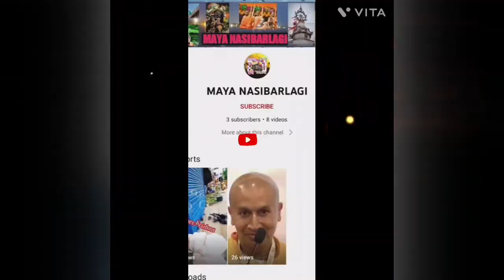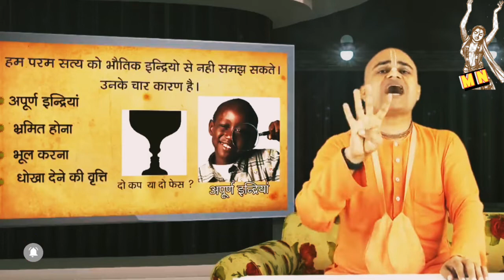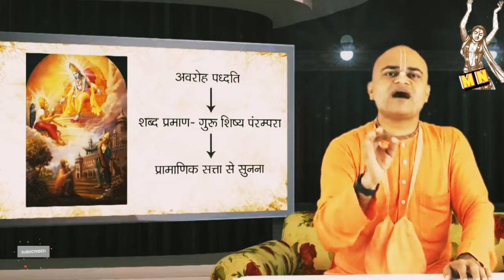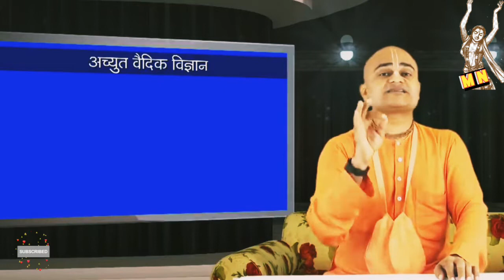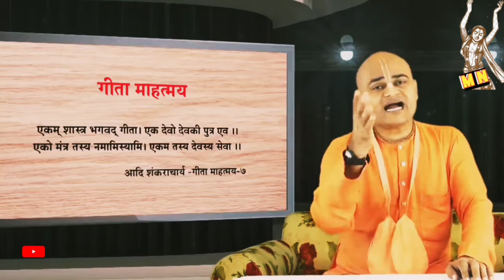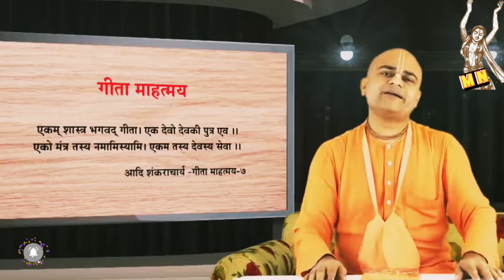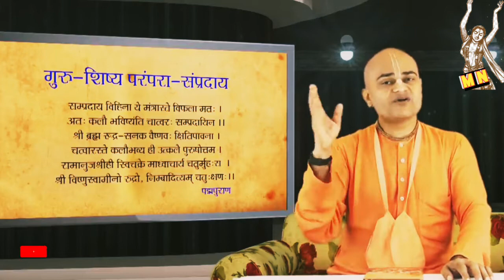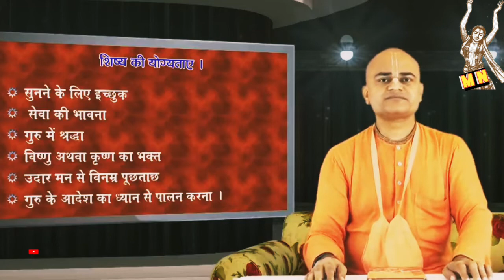ভাগবত গীতা সাধারণ শিক্ষা , Day 1, Part 6 By - Chaitannya Mahaprabhu Das, MAYA NASIBARLAGI 🥰🥰🥰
Bhagwat Gita Basic course, Day 1, Part 6
By -Chaitannya Mahaprabhu Das, MAYA NASIBARLAGI.

আরো ভক্তি মূলক ভিডিও পাওয়ার জন্য

আপনাদের ভালবাসা দেবেন এবং সাথে থাকবেন.  আপনাদের মতামত দেবেন যাতে অমি আরো বেশি বেশি ভিডিও আপলোড করতে পারি
লাইক, কমেন্ট অবশ্যই করবেন, শেয়ারের মাধ্যমে mahaprabhur banir প্রচার করবেন.

Hare krishna মহামন্ত্রের jop করবেন